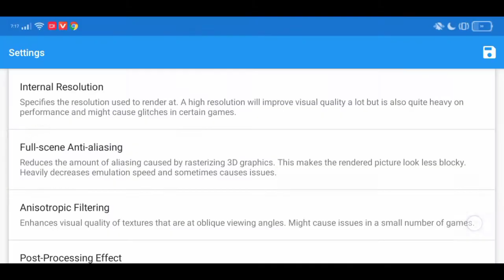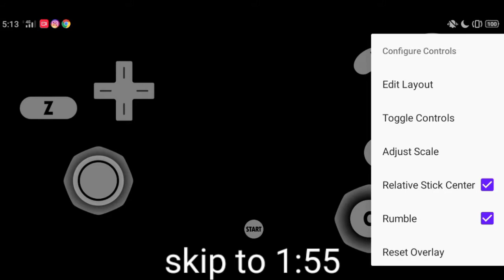gamecube test on realme c2 (3gb ram)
WATCH THIS BEFORE YOU BUY REALME C2. dolphin emulator test gameplay on Mediatek MT6762 Helio P22 (12 nm) chipset

my phone spec:

Chipset: Mediatek MT6762 Helio P22 (12 nm)
RAM & Memory: 3 GB & 32 GB
Camera: Dual 13 MP + 2 MP
Battery: Li-Po 4000 mAh

-ignore this pls-
fps test pc laptop android pubg ff mobile legend free fire pubgm cod codm free gameplay pro dolphin emulator latest the legend of zelda : wind waker ocarina of time twilight princess vivo xiaomi keyword download games download rpg games download animus: harbringer unpacked gameplay epic conquest evoland 1 gameplay evoland 2 gameplay soulcraft gameplay soulcraft 2 gameplay best game good game nice game free game pay game  game ringan game berat small game easy game rpg game best rpg top 5 rpg game nice rpg powerlust gameplay 3d offline games dark souls mobile game offline android game ios game anime style anime games arpg anime rpg manga heretic gods god games high quality games good graphics game console class game dungeon crawler android mobile games best survival best android survival game bertahan hidup terbaik game adventure game berpetualang game crafting game building game membangun game seperti minecraft game mirip minecraft game offline anime android game gratis free role playing game games gaming gamer mobile gamer android ios apple iphone mac pc windows linux